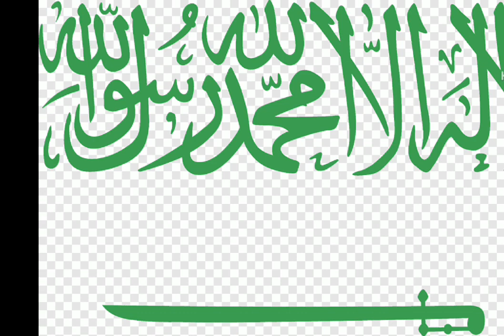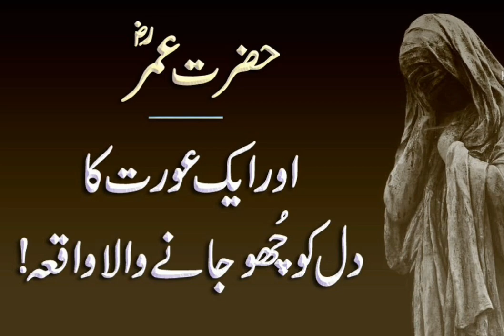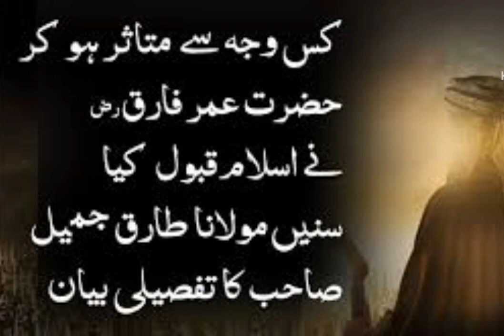Talwar aur Nabi SAW aur munafiq aur yahoodi ka Talwar par jagra full bayan no 5 by Qari Hanif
Nabi SAW Ki baat Na manne wala munafiq aur yahoodi ka Talwar par jagra full bayan no 5 by Qari Hanif
Nabi SAW Ki baat Na manne wala munafiq aur yahoodi aur Hazrat Umar R.A Tala anhu by Qari Hanif
Kari Hanif ka byan
Muhammad Qari Hanif ka Bayan
new bayan upload 🇵🇸 full Bayan upload 5